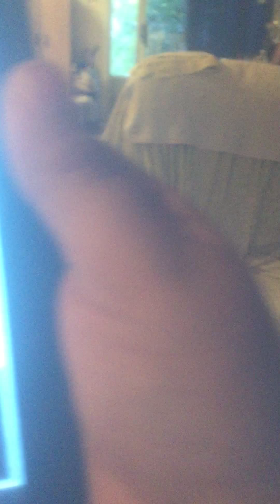The war plus my tiny uncle